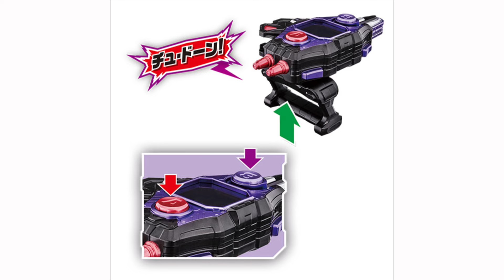仮面ライダーエグゼイド 変身パッド DXガシャコンバグヴァイザー 発売!!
『仮面ライダーエグゼイド』より、
仮面ライダーゲンムが使用する「変身パッド DXガシャコンバグヴァイザー」が登場！

◎グラファイトバグスターに変身！
Ａボタンを押して変身待機音発動！グリップパーツを取り付けて変身音が発動します。

◎ビームガンモードで攻撃！
Ａボタン側にグリップパーツを取り付けてビームガンモードに変形！Ａボタンでビーム攻撃音、Ｂボタンでスペシャル攻撃音が発動します。

◎チェンソーモードで攻撃！
Ｂボタン側にグリップパーツを取り付けてチェーンソーモードに変形！Ｂボタンでチェーンソー攻撃音、Ａボタンでスペシャル攻撃音が発動します。

［セット内容］
・ガシャコンバグヴァイザー…１

■仮面ライダーエグゼイド 変身パッド DXガシャコンバグヴァイザー（リンク先：Amazon）